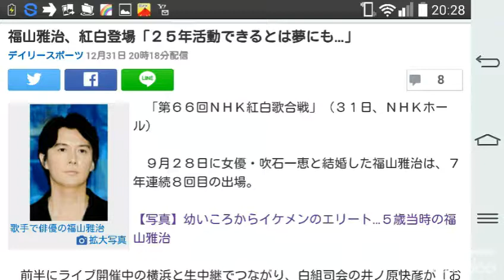福山雅治、紅白登場「２５年活動できるとは夢にも…」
デイリースポーツ 12月31日 20時18分配信

8

￼歌手で俳優の福山雅治拡大写真

　「第６６回ＮＨＫ紅白歌合戦」（３１日、ＮＨＫホール）

　９月２８日に女優・吹石一恵と結婚した福山雅治は、７年連続８回目の出場。

【写真】幼いころからイケメンのエリート…５歳当時の福山雅治

　前半にライブ開催中の横浜と生中継でつながり、白組司会の井ノ原快彦が「おめでとうございます！デビュー２５周年！」と声をかけると、福山は「デビューした時には２５年も活動できるとは夢にも思いませんでした」と感謝した。